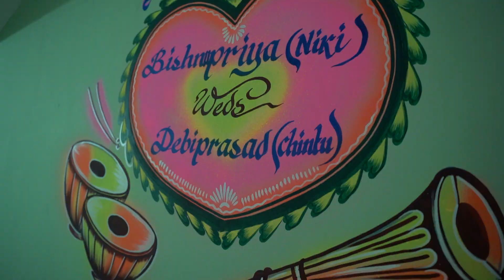Wedding teasure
Are you looking for a destination wedding film team or wedding photographer team? Look no further than Lenstalk Studio! Our team specializes in capturing beautiful wedding stories, and we also offer services for pre-weddings, fashion, music videos, maternity, and all other types of photography and videography.

Check out our portfolio and lovely wedding stories on our or on our Instagram and Facebook pages, Contact us today at or at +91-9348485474 to book your wedding photography and videography services